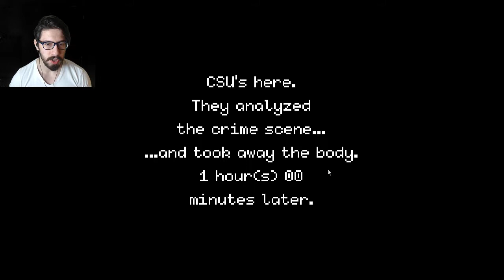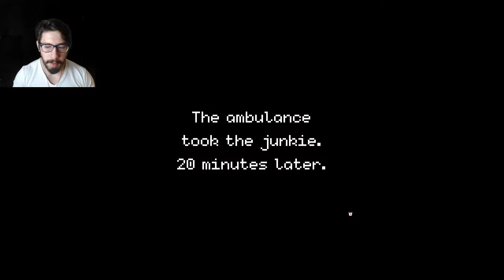BEAT COP TÜRKÇE BÖLÜM #9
Keyifli Seyirler.